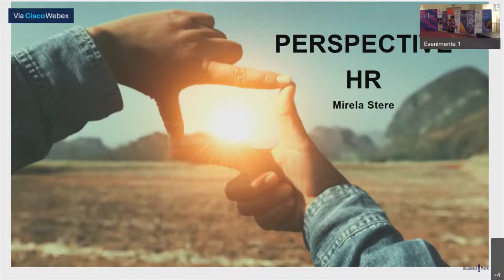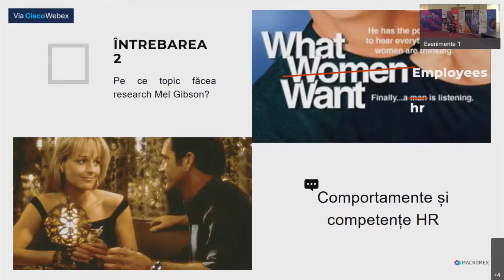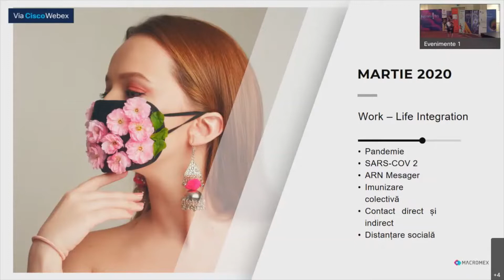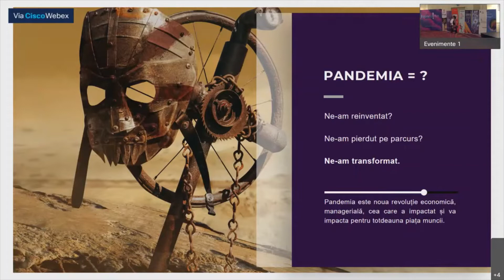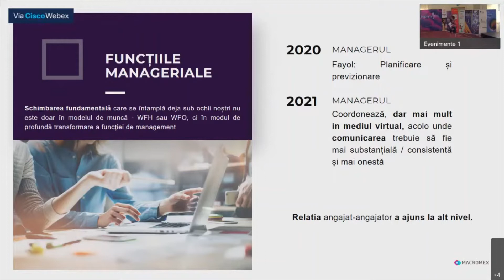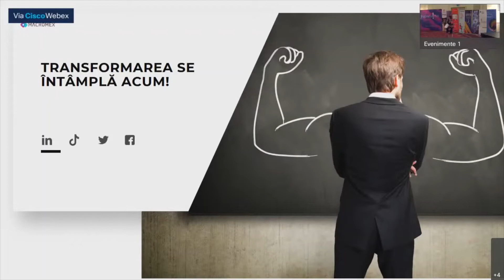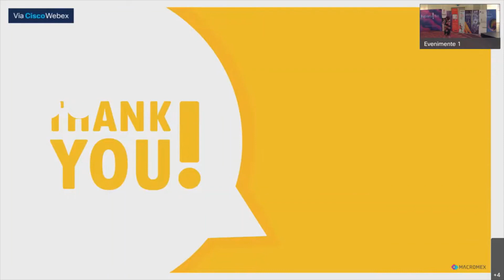Mirela Stere (Macromex) la HR Uncovered 2021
Mirela Stere, Senior Director of Human Resources, Macromex, a fost alături de noi la HR Uncovered 2021, eveniment ce a avut loc pe 15-16 septembrie. Vă invităm să urmăriți prezentarea sa!

𝗗𝗲𝘀𝗽𝗿𝗲 𝗠𝗶𝗿𝗲𝗹𝗮:

În cei peste 16 ani de activitate în cadrul grupului a înființat, organizat și condus departamentul de resurse umane al firmei Macromex definind și implementând proceduri de lucru specifice activității, JD, sisteme de comp & ben, programe de training și dezvoltare (inclusiv cu accesare de fonduri europene – Academia Macromex). A dezvoltat și continuă să dezvolte brandul de angajator Macromex. A coordonat proiecte de start-up din perspectiva HR: Lekkerland România, Macromex Cehia, Macromex Slovacia, Macromex Food Services, La Lorraine România, Edenia DC. A fost implicată în proiectul Cominca – Oradea, având o contribuție importantă în procesul de schimbare a culturii unei companii de stat privatizată către o companie antreprenorială și ulterior a coordonat procesul de concediere colectivă și de out-placement.